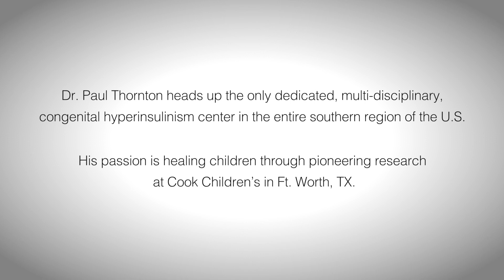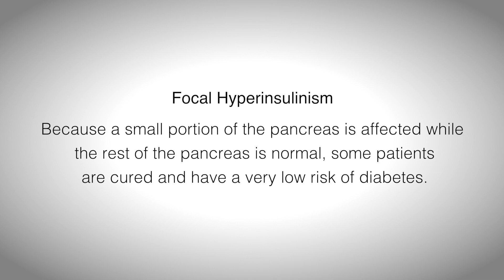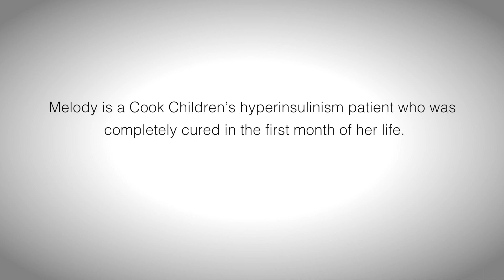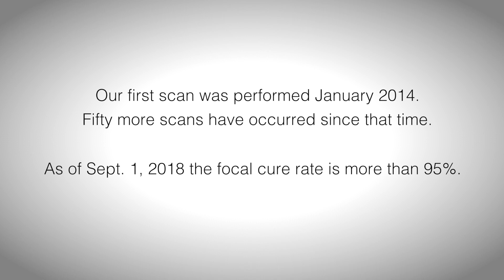Keeping Our Promise: Congenital Hyperinsulinism Research 18F-DOPA and CSI Glucagon - Centennial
Melody was cured due to Dr. Thornton’s groundbreaking research trials targeting hyperinsulinism at Cook Children’s in Ft. Worth, TX.
"I know that a way was paved for us to arrive at Cook Children's, where experts have spent decades preparing for the day they would save Melody and others."
to hear how our experts are working to take the care and treatment of kids to the next level through advanced treatments and research.